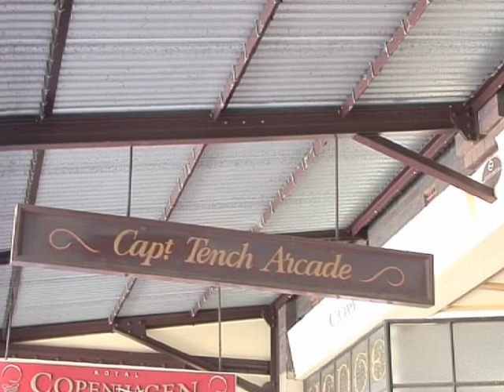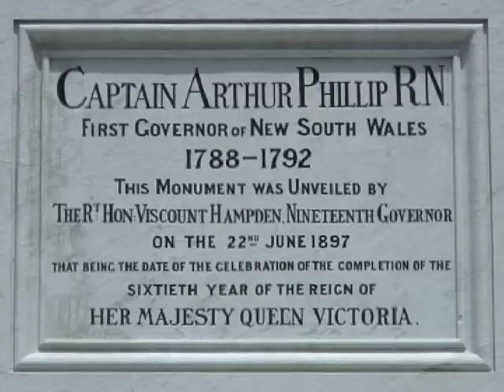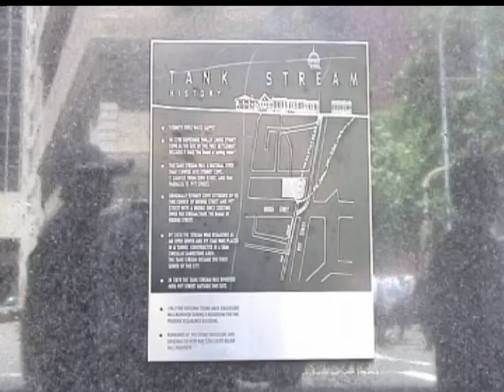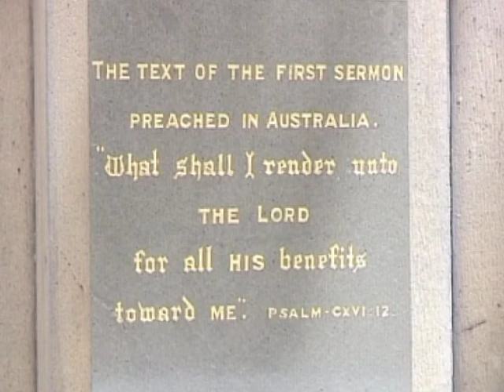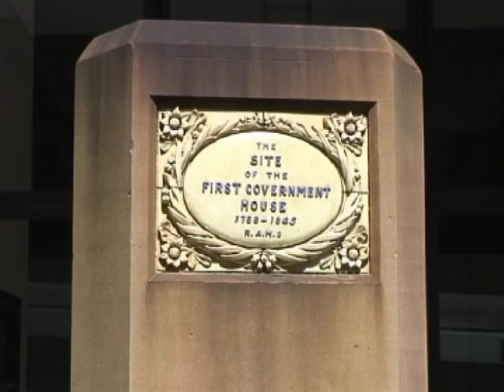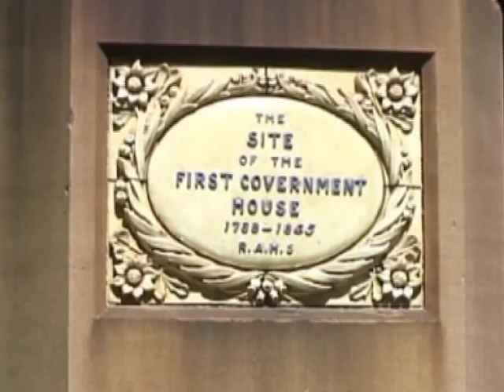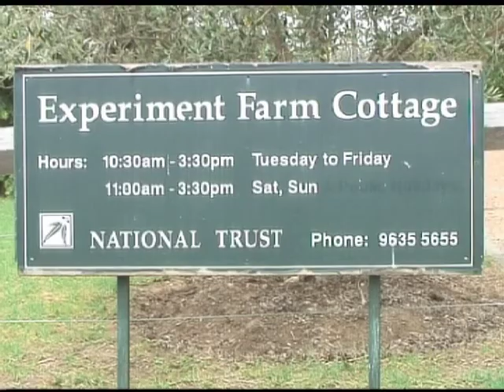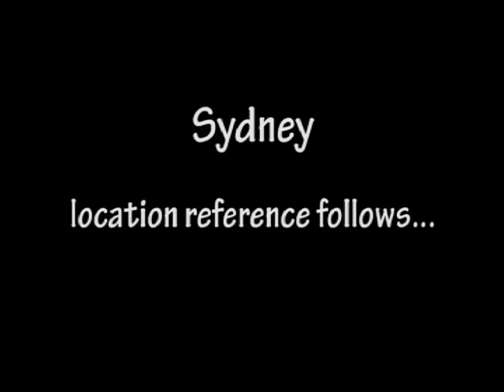The Founding of Sydney (Australia)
The historical narrative surrounding the founding of the City of Sydney, Australia, is described using archival images and relevant locations to provide a contemporary (2009) backdrop to the narrative.